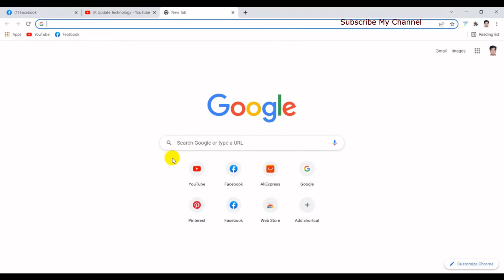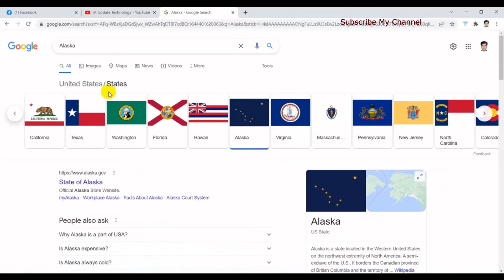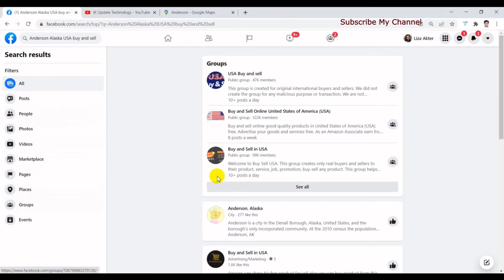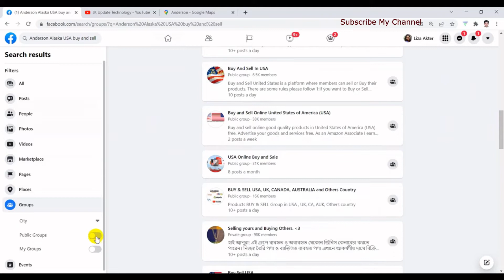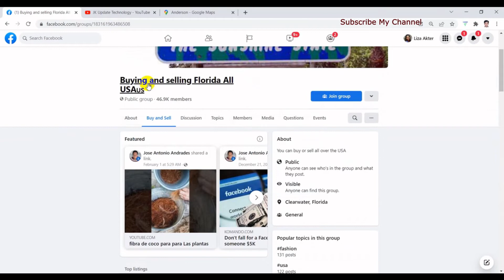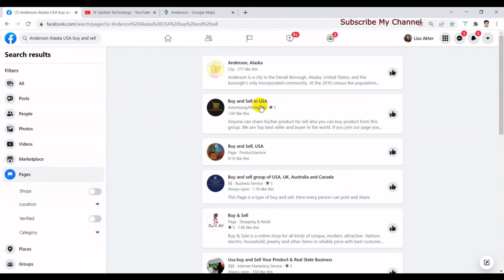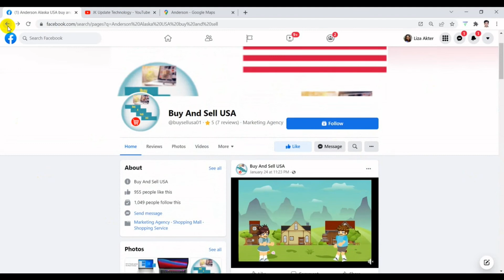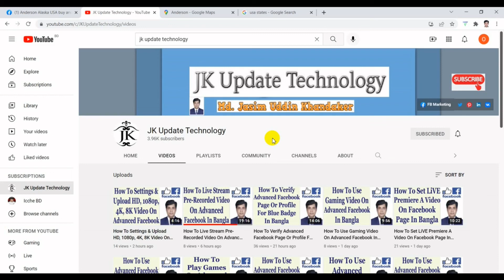How To Find, Join, Like/Follow USA Buy & Sell Group & Page On Advanced Facebook In Bangla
In this video's I will show How To Find, Join, Like/Follow USA Buy & Sell Group & Page On Advanced Facebook Bangla Tutorial.